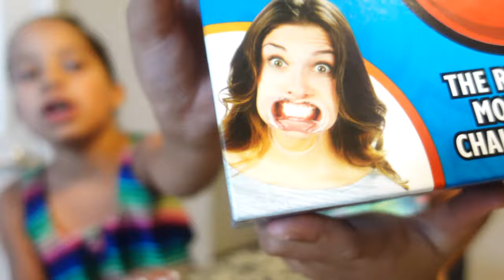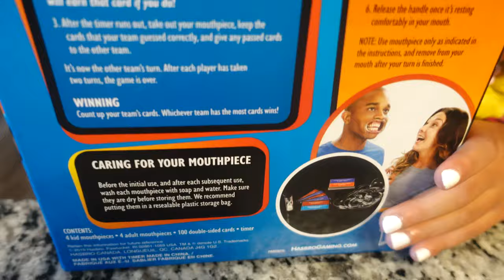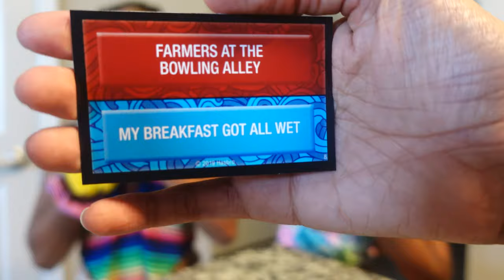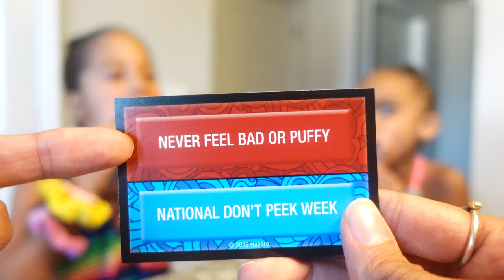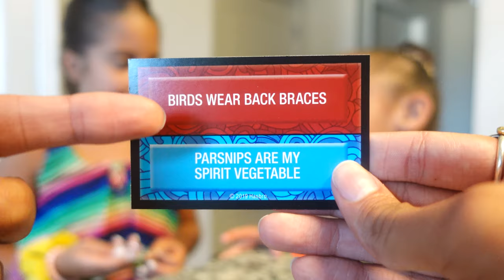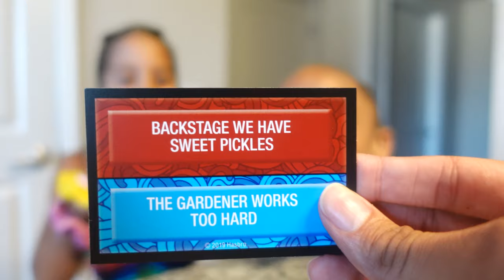SPEAK OUT CHALLENGE | SARAI AND AALIYAH | HILARIOUSLY FUNNY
Hey guys! We played the SPEAK OUT game challenge. We had so much fun trying this game out. Watch till the end of the video to see who won!! :)